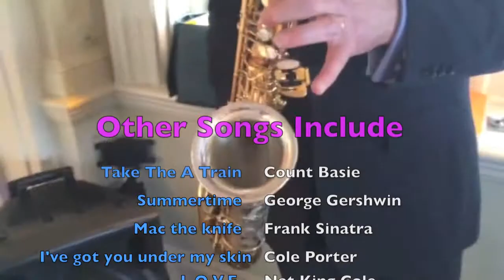Ken Wharton-Emms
Ken Wharton-Emms - solo saxophonist and Clarinetist - great for cocktail parties, weddings private parties and corporate events. To book this great musician please call free on 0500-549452 or visit us and search for Ken Wharton-Emms